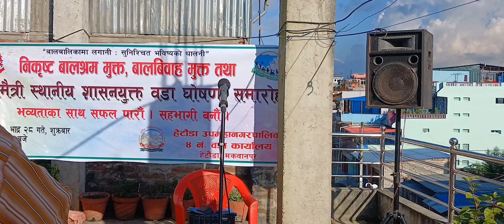diliprajthala TERE NAAM HAMANE KIYA HE अझै परिमार्जित रूपमा प्रस्तुत 20810605